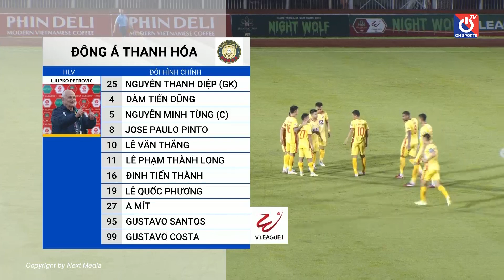Highlights Sài Gòn - Đông Á Thanh Hoá | Đội khách bay cao nhờ cựu sao HAGL